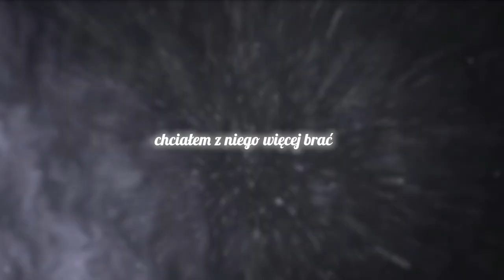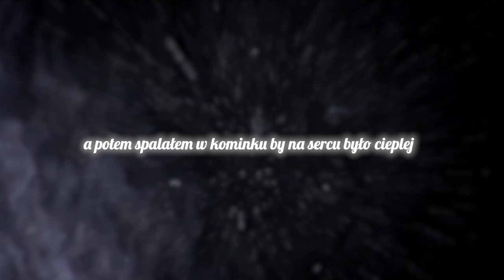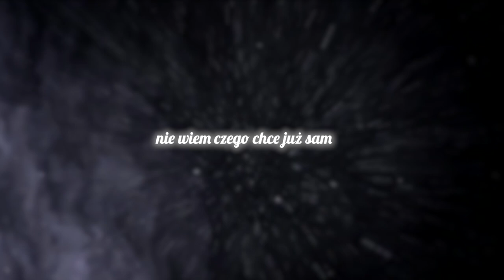SzureK "Dancin in the dark" ft. fuckly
artist; SzureK, fuckly
mix/mastering; SzureK
prod; Itamii